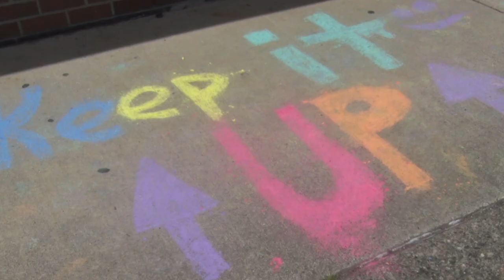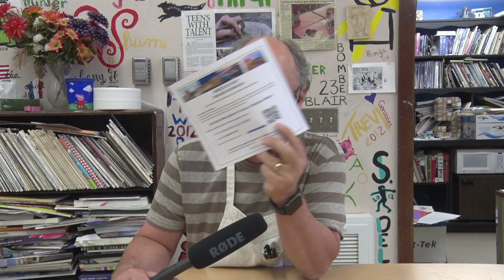5 12 21u